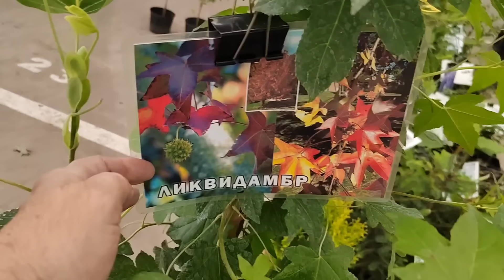Цветочный рынок Краснодар 10 июля 2024 г